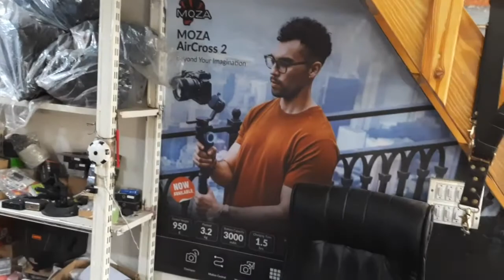hako led120 video spotlight focus light with Adjustable beam angle for portrait wedding photography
hako spot light 120d-new price 4800
-to purchase contact galaxyphotostore g3 vardhman fortune mall gtk road azadpur delhi 33 m 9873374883